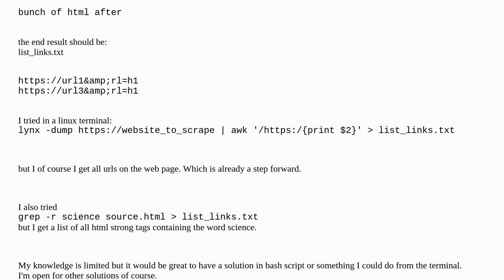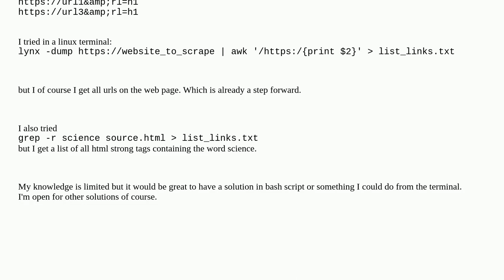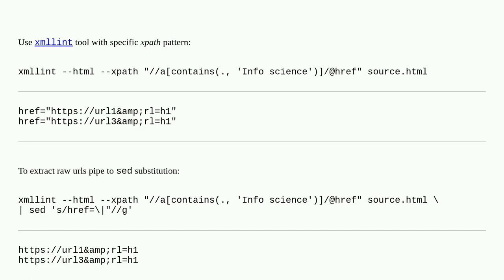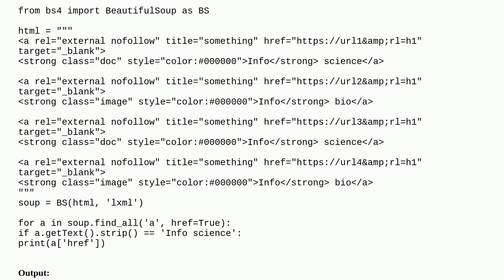List in a text file all urls contained in specific html A tag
A special thanks goes out to the community

  bash xpath terminal html xidel web-scraping python